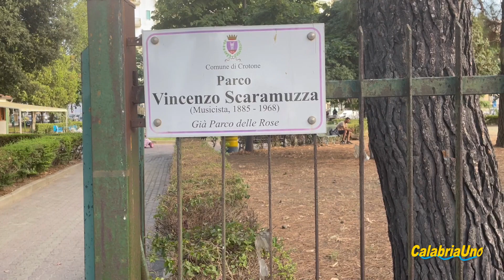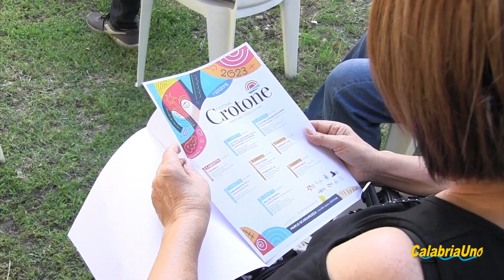Parco delle rose a Crotone ospitera' ad agosto una serie di eventi culturali